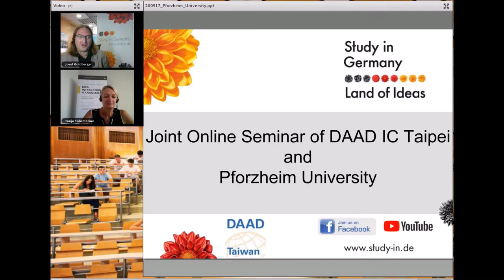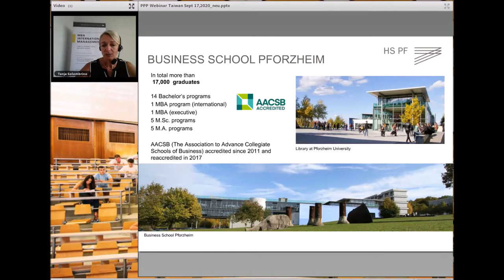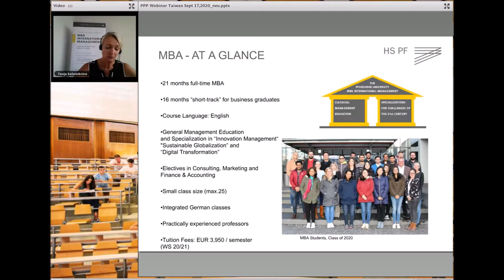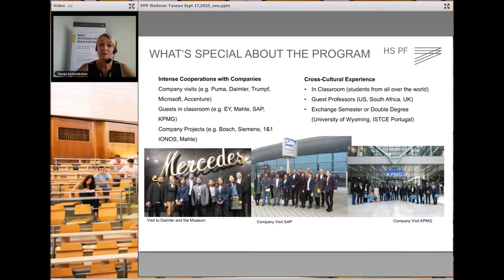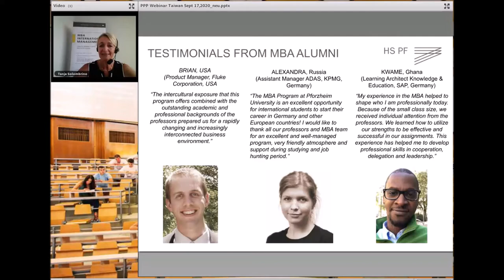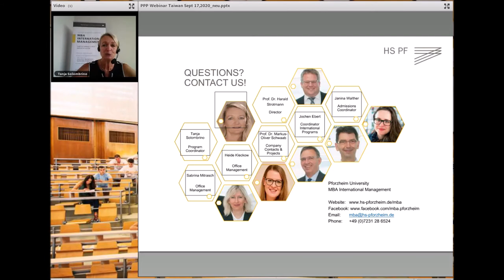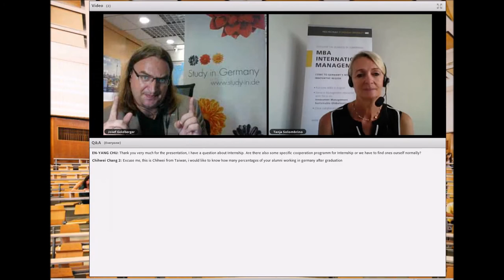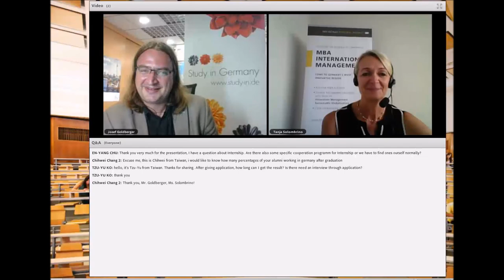Pforzheim University 英語授課MBA課程介紹 (2020)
DAAD台北德國學術交流資訊中心與德國Pforzheim大學合作舉辦線上講座，介紹該校英語授課的MBA課程。

Discover the business of tomorrow – with an MBA from Pforzheim University, Germany
1. Where we are
2. Who we are
3. MBA International Management at a glance
4. Curriculum
5. What’s Special about the Program
6. Admission and Application
7. Testimonials
8. Student Life in Pforzheim and Costs
9. Questions

更多德國留學資訊，請參閱DAAD台北德國學術交流資訊中心網站: